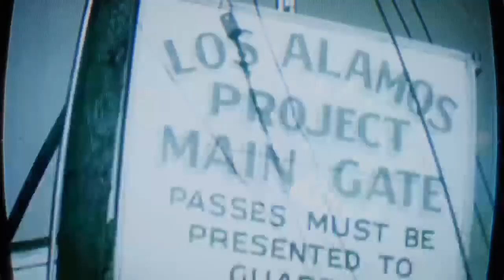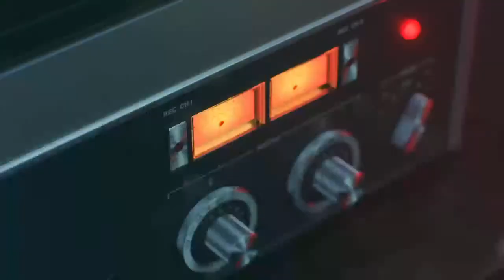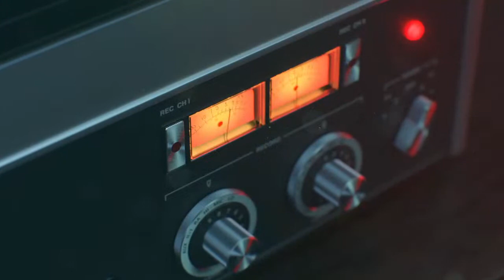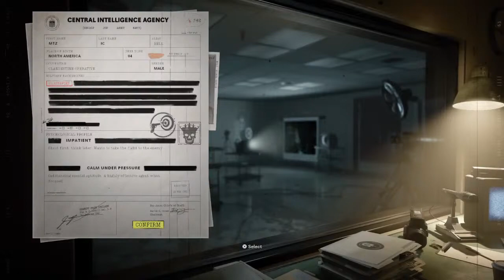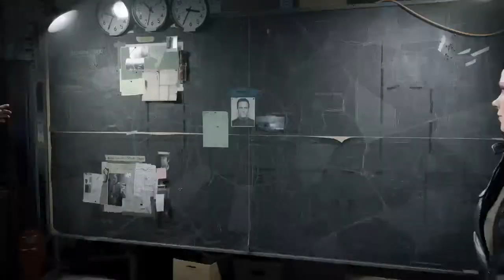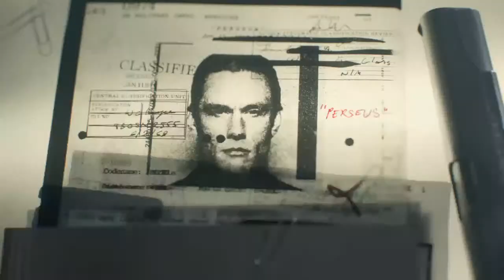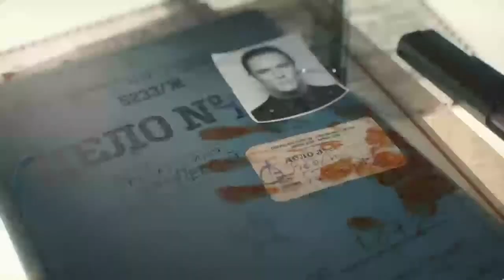Black Ops Cold War Campaign